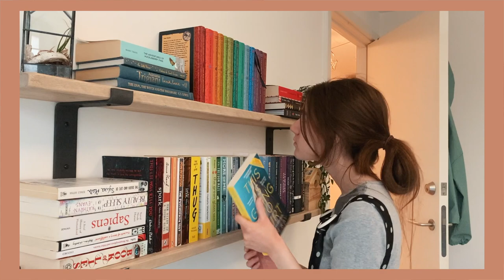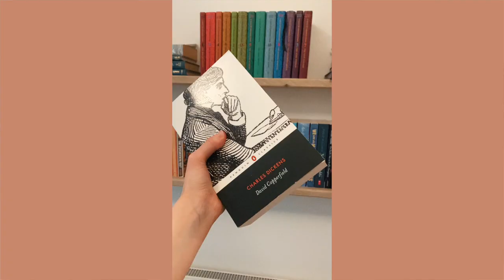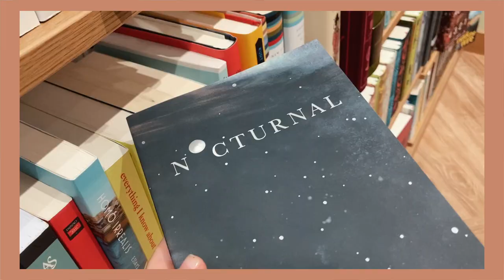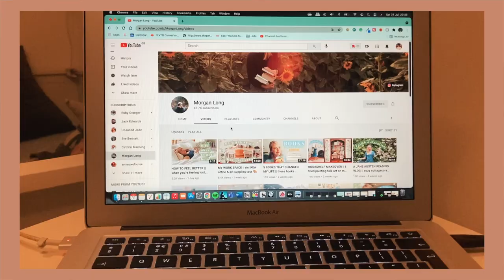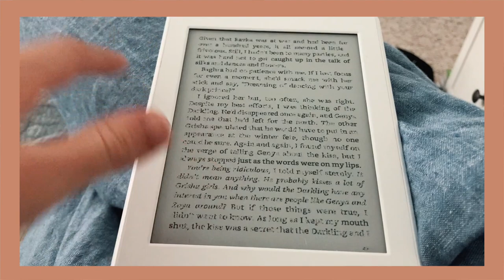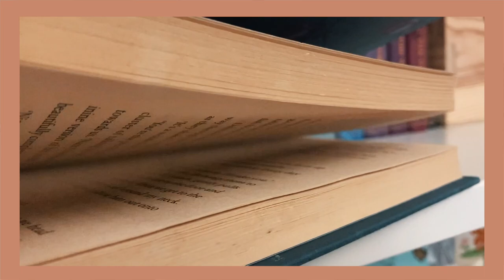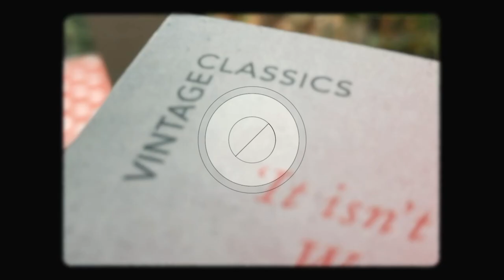HOW TO READ MORE (when busy as a student)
These are tips which I have used during the last few years and are what enabled me to read 50 books last year!

Tips:
00:00 Introduction
00:27 Dedicate Time for Reading Everyday
01:22 Limit Distractions
01:43 Read Books you Enjoy
03:26 Read Multiple Books
04:11 Always Have a Book with you
04:46 Have a TBR List
05:22 Watch Recommendation Videos
06:12 Goodreads
07:14 Kindle
08:43 Audiobooks
09:43 It is OK not to Finish a Book
10:43 Reminders and Outro

Currently Reading - Six of Crows by Leigh Bardugo
Song Recommendation - This is Berk by John Powell

FAQs:
How old are you? 16
Where do you live? The UK
Which subjects do you study? Geography, History, Spanish and Drama (as well as the core subjects - English, Maths, R.S and Triple Science)

"In the end, we'll all become stories."